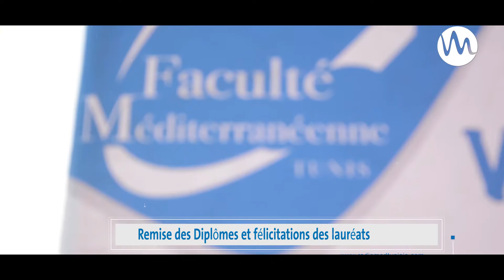Remise des diplômes et félicitations des lauréats